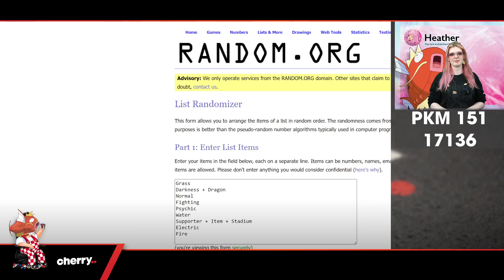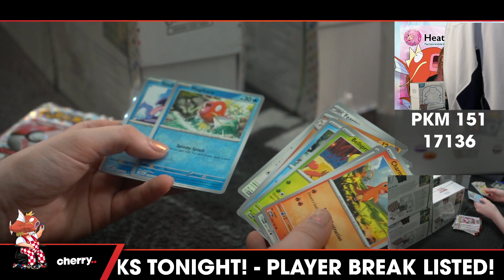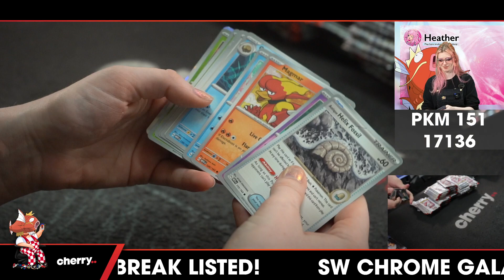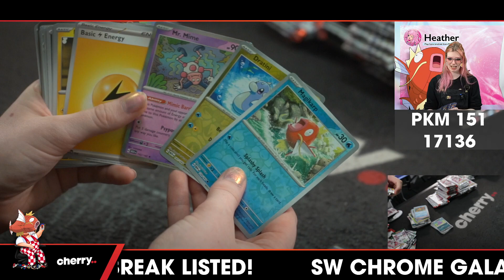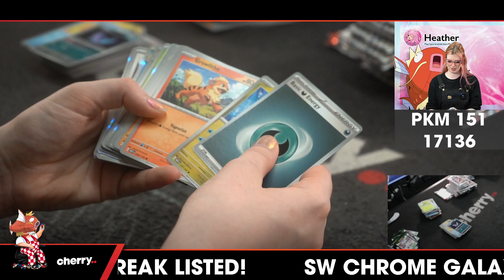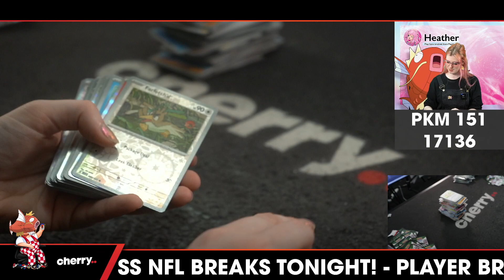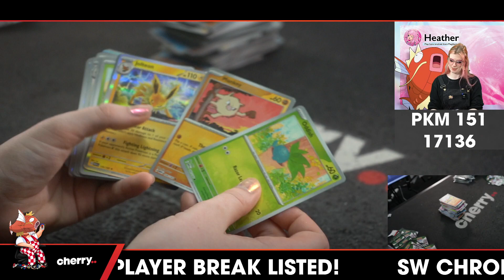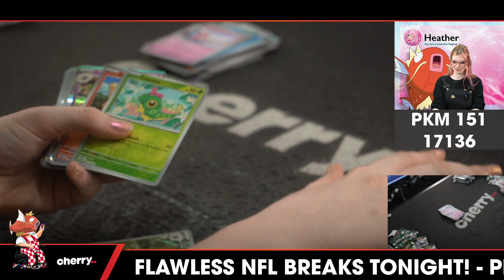Pokemon 151 Elite Trainer 10-Box Case Break #17136 - Random Type - Sep 26 (2pm)